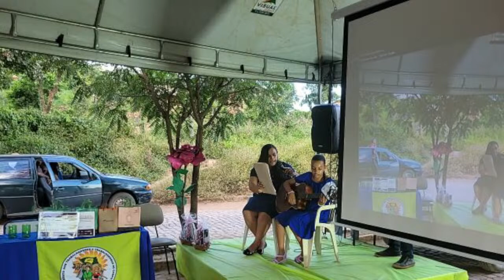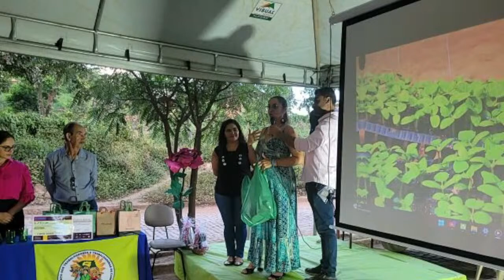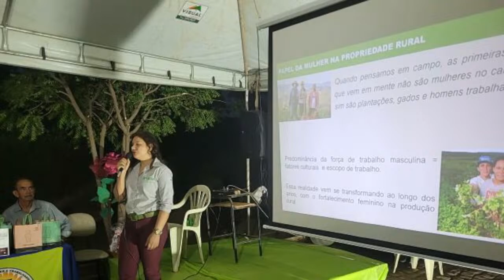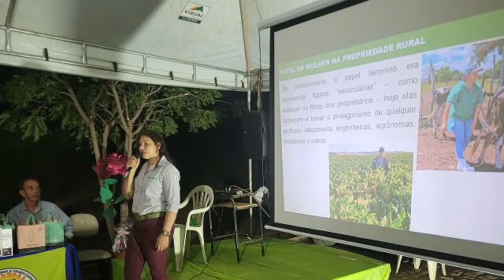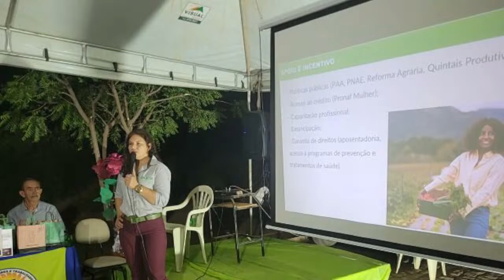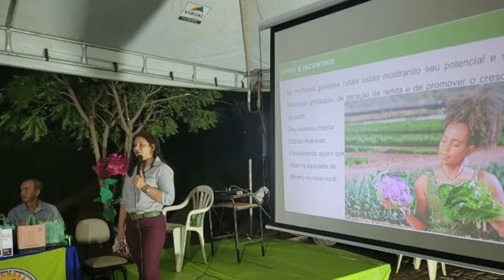Live Especial: Café com Direito - Celebrando as Mulheres Agricultoras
Junte-se a nós para uma live emocionante em homenagem às mulheres agricultoras da nossa região! No "Café com Direito", vamos celebrar o papel fundamental das mulheres na agricultura orgânica, compartilhar histórias inspiradoras e reconhecer suas contribuições valiosas para o desenvolvimento das comunidades locais. Não perca essa oportunidade única de se inspirar, aprender e se conectar com uma causa nobre e transformadora. A live será transmitida diretamente da Associação de Produtores Rurais (ASCOPPA) e contará com palestras, depoimentos emocionantes e momentos especiais de interação. 🌱✨